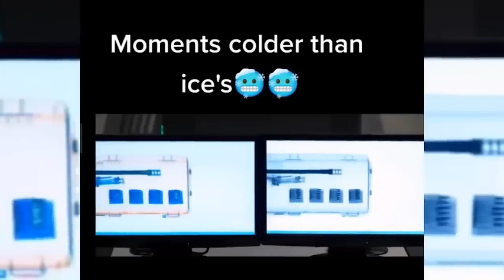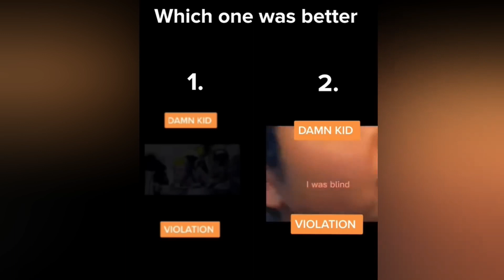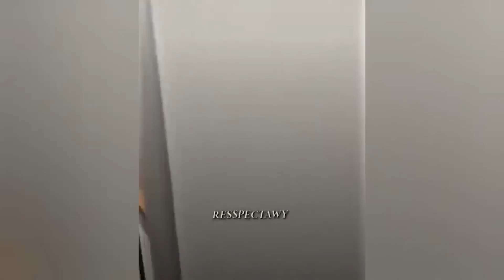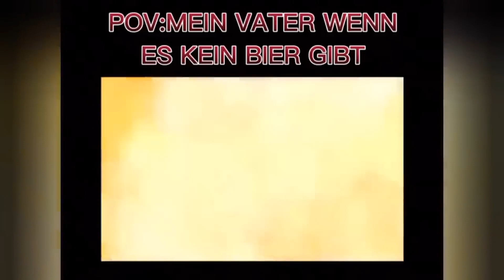Coldest moments of the century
sub for a cookie, u will get one eventually!